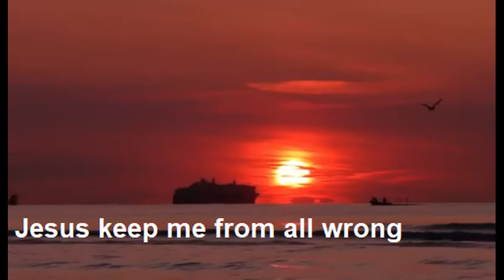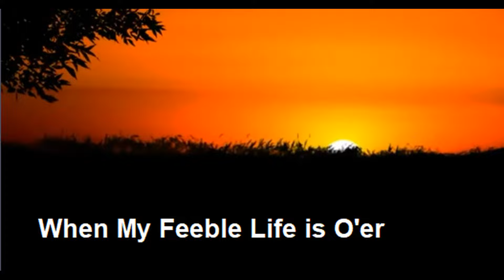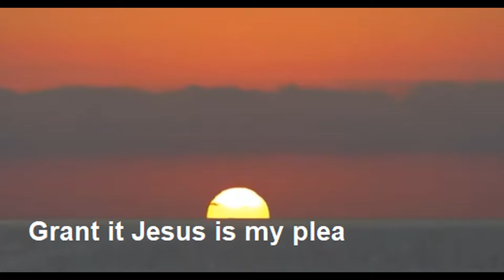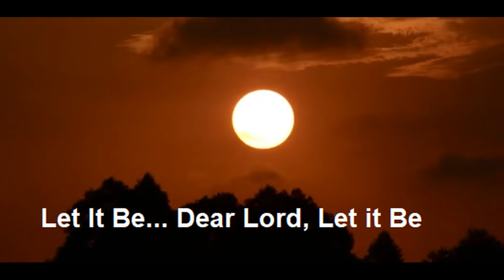JUST A CLOSER WALK WITH THEE "KARAOKE" Pastor John Teixeira with lyrics.